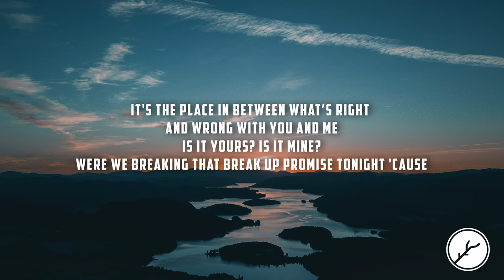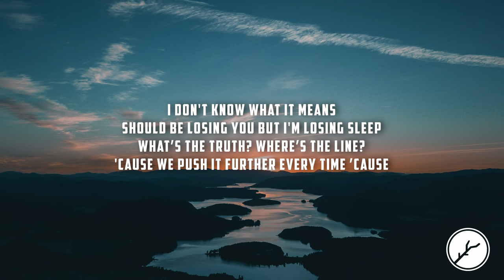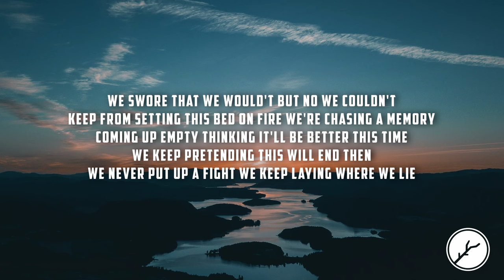Caleb Lathrop - Where We Lie (Lyrics)